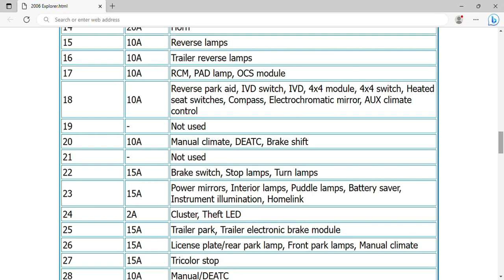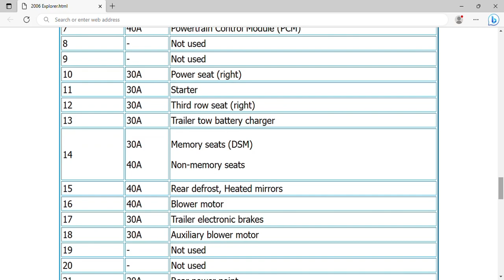2006 Ford Explorer Fuse Box Info | Fuses | Location | Diagrams | Layout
2006 Ford Explorer Fuse Box Info | Fuses | Location | Diagrams | Layout